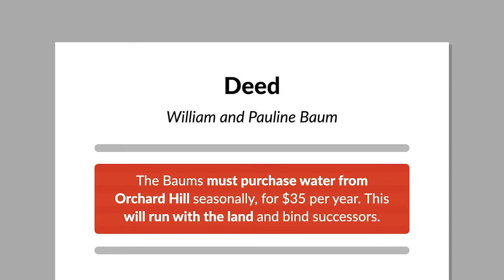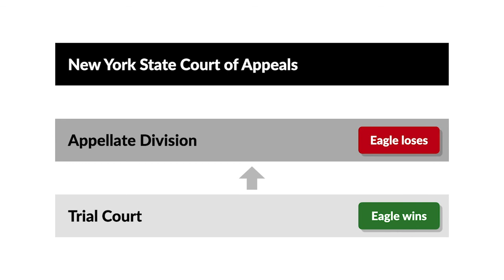Eagle Enterprises, Inc. v. Gross Case Brief Summary | Law Case Explained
Eagle Enterprises, Inc. v. Gross | 349 N.E.2d 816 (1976)

A real covenant is enforceable against subsequent grantees of the subject property if it runs with the land. These covenants are often part of the deal when purchasers buy property from a developer. But they don’t always work as intended, as the plaintiff learned in Eagle Enterprises versus Gross.

In 1951, Orchard Hill Realties, a developer, sold property in the Orchard Hill subdivision to William and Pauline Baum. The Baums’ deed contained a covenant requiring them to purchase water from Orchard Hill Realties seasonally, from May through October of each year, for thirty-five dollars a year. The water came from a well located on other property owned by Orchard Hill Realties. The covenant specifically stated that it was to run with the land and bind the parties’ successors.

Eagle Enterprises was a successor in interest to Orchard Hill Realties, and Bob Gross was the successor in interest to the Baums. The property changed hands multiple times before Gross purchased it, but none of the deeds after the Baums’ original deed contained the water-purchase covenant. Gross refused to accept and pay for water from Eagle because he’d dug his own well on his property, where he now lived year-round. Eagle sued Gross to collect the water fee, arguing that the covenant bound Gross to purchase water from it. The lower court ruled for Eagle. The Appellate Division reversed. Eagle appealed to the New York State Court of Appeals.

Want more details on this case? Get the rule of law, issues, holding and reasonings, and more case facts

Have Questions about this Case? Submit your questions and get answers from a real attorney